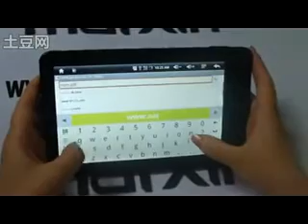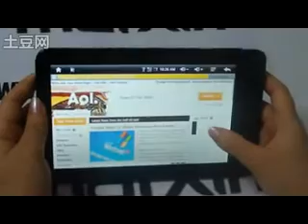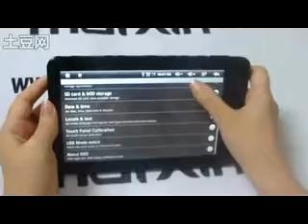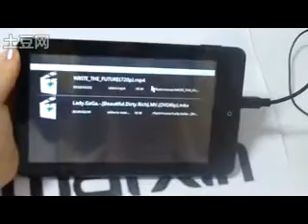Best China APAD by